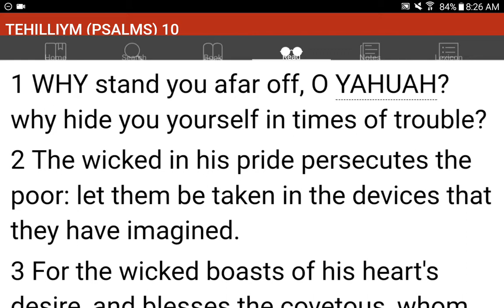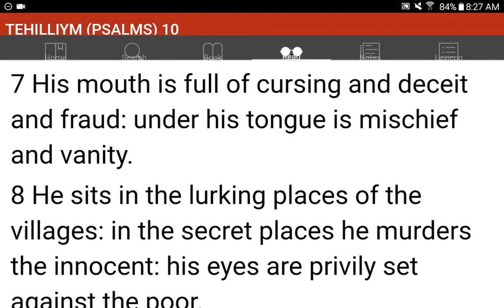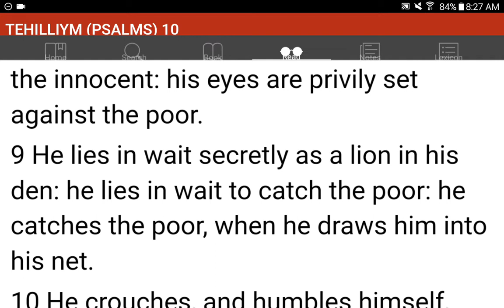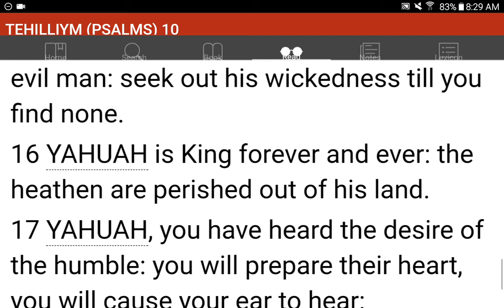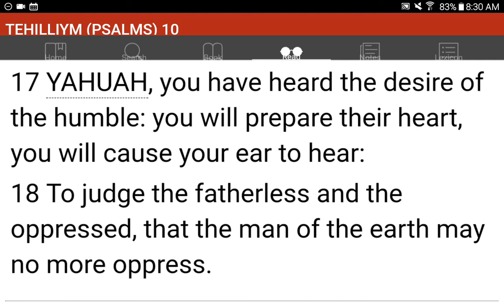💜h?™ "What's the MOST HELPFUL & SIMPLEST WAY that WORKS?"™ GIVE 1P/Month NOW! GCash